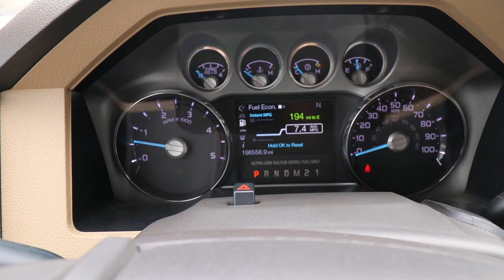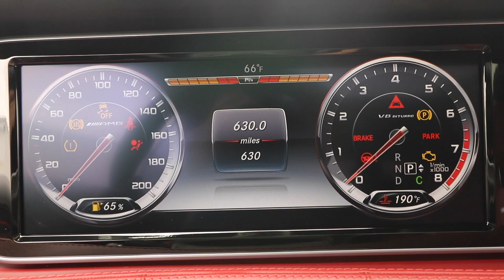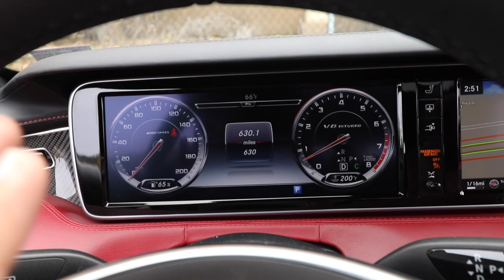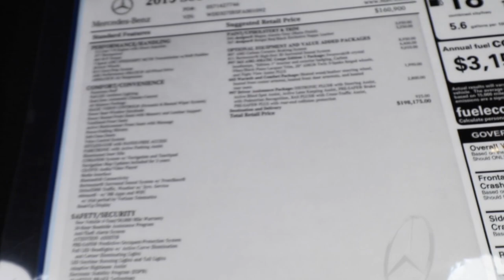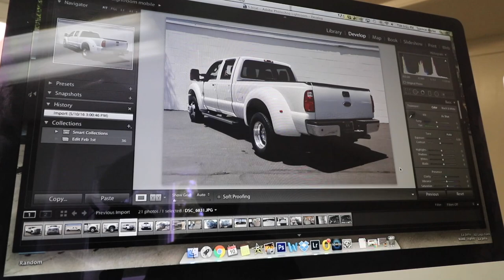Rubber Gloves?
Vlog 87. TONY!! AMG, Porsche Turbo, F450. Exotic Automotive Photographer & Salesman documentaries. A Spencer Berke Film. Lamborghini, Bugatti, Rolls-Royce & Bentley salesman at O'Gara Coach La Jolla in San Diego, CA.

Filmed with a Canon 80D with a 10-18STM Lens!

Summer Shredding - Colors

Ready to order or purchase your Lamborghini, Bugatti, Rolls-Royce or Bentley? How about purchase a pre-owned vehicle such as a Ferrari, Maserati, Porsche, BMW, Audi etc? Located in San Diego, California!

-Spencer Berke